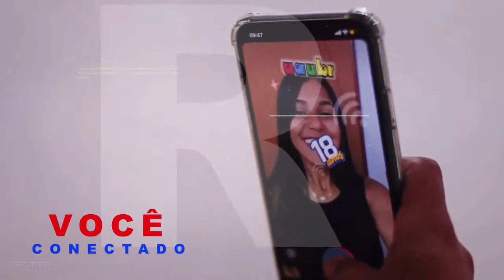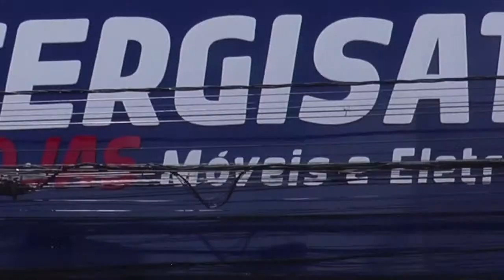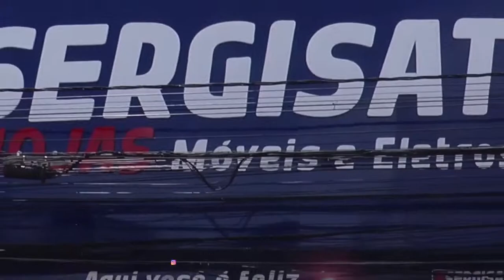INDEPENDENTE X ESTANCIANO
Campeonato Sergipano Série A2